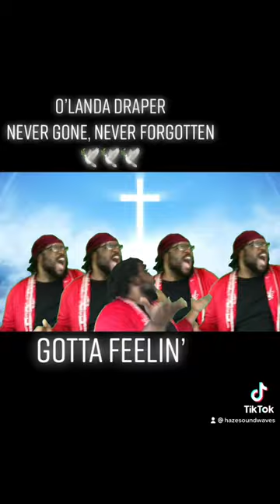O’Landa Draper “Gotta Feelin” 🕊🕊🕊